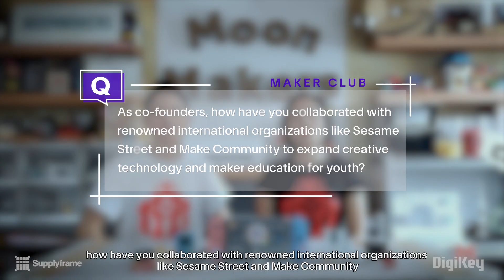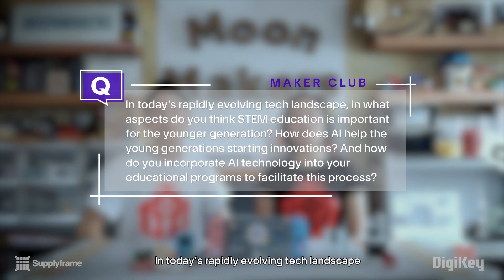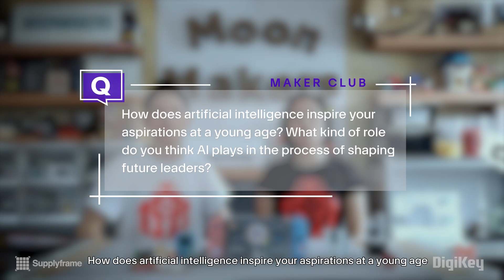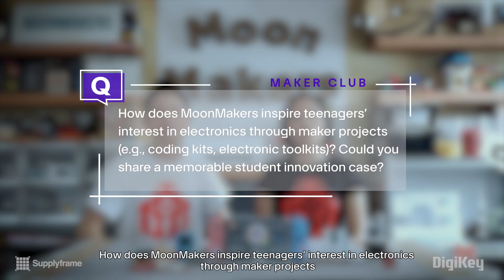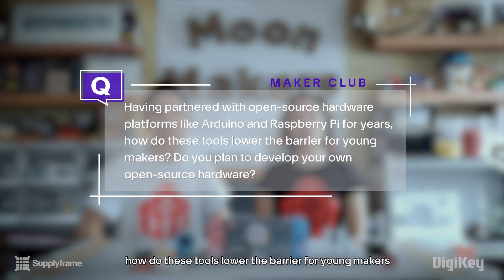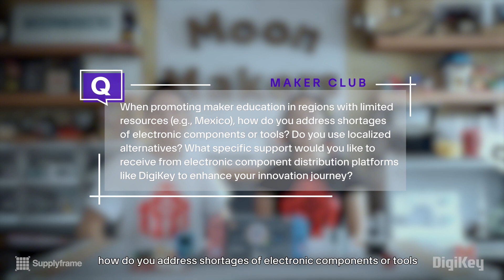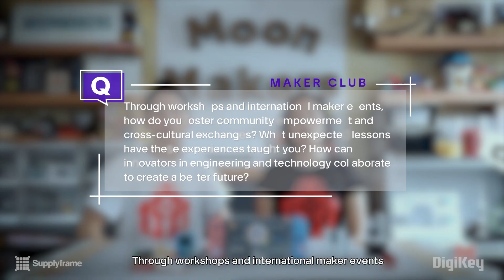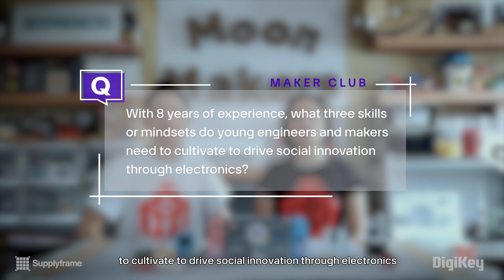DigiKey | Igniting Future Innovators: Ana & Diego's MoonMakers Journey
Welcome to season four of Maker Club by EEFocus in partnership with the Hackaday Innovators - a world-renowned hardware innovation contest, and DigiKey - a global leader of distribution of electronic components and automation products worldwide. As our long-term partner, DigiKey will continue to support makers, embarking on a journey of innovation, exploring the possibilities of technology, and creating a better new world together.